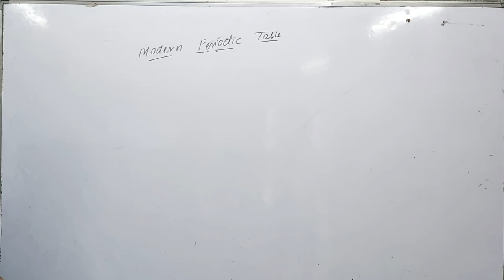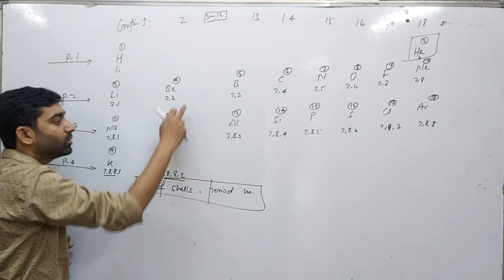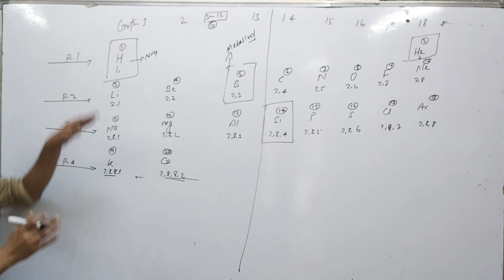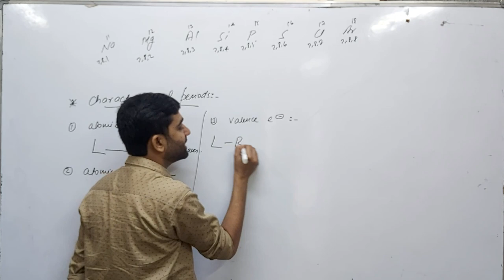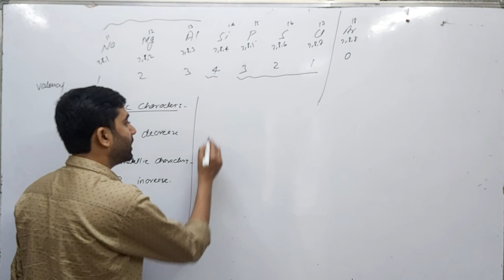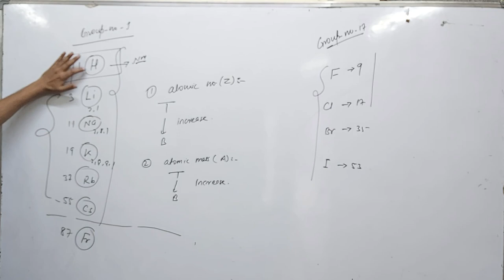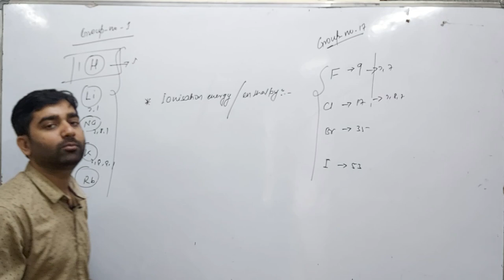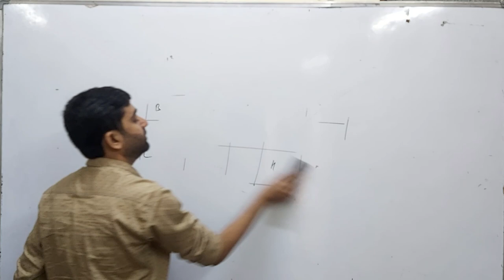Table + Classification + Class 10 Science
Class 10 Science + Chemistry + Biology + Study + Study Point